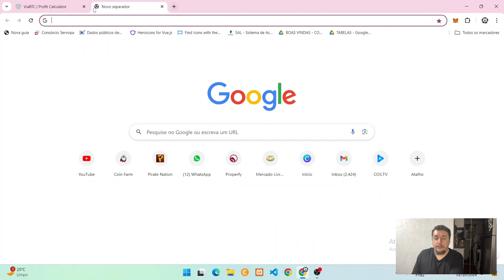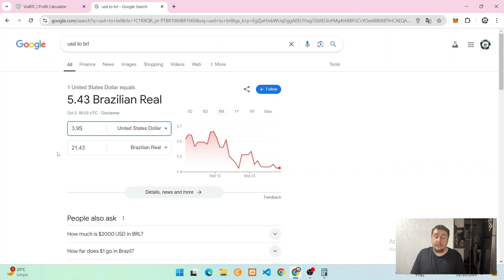Mineradora Nova X Mineradora Usada - Qual É Melhor?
Vamos falar sobre mineradoras novas e usadas, qual tem o melhor custo benefício e a minha opinião sobre as duas.